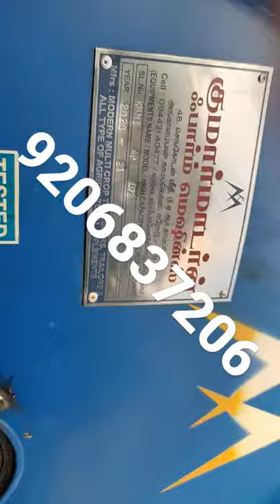9206837206 Nuthimadugu valasamani sale